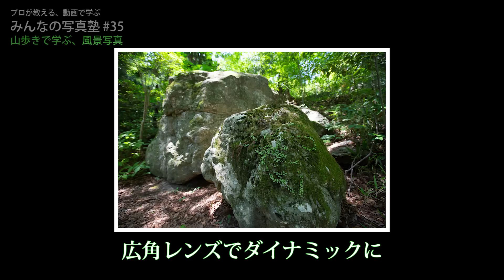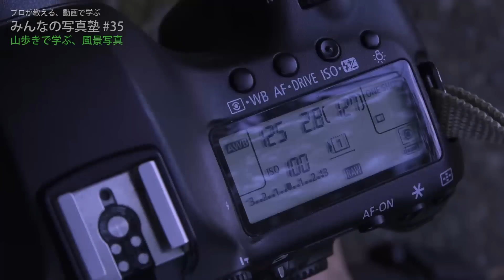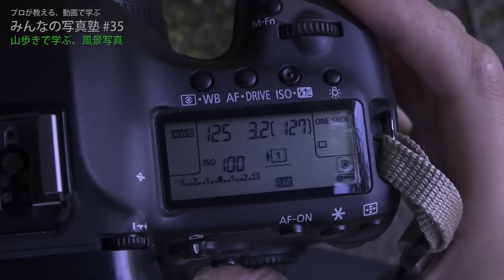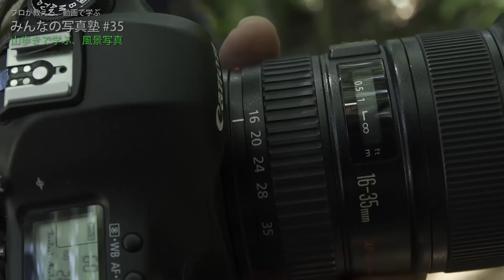山歩きで学ぶ風景写真①＠みんなの写真塾#35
無料メール講座はこちら
2018年7月大野朋美の教材ビデオ無料版。会員制オンライン写真塾はこちら。
奥多摩の自然の中を歩きながら、風景写真の撮り方を解説。女性カメラマンが、写真のコツを分かりやすく伝える、シナリオ無しのライブ感あふれる番組『プロが教える、動画で学ぶ、みんなの写真塾』の第35弾。
制作裏話も。ポッドキャストはこちら。